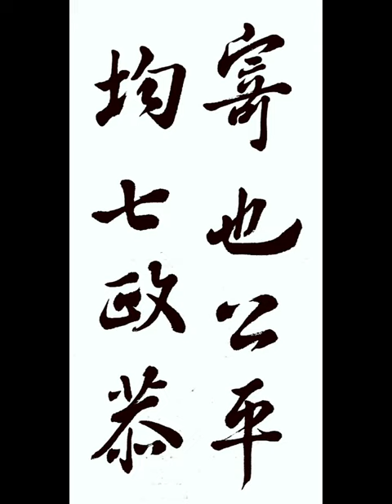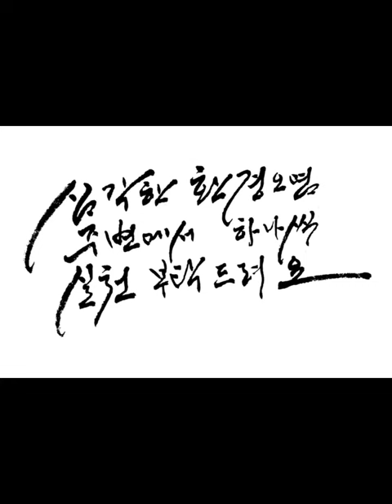寄也公平均七政恭 기야공평균칠정공 王羲之 行書 興福寺斷碑 왕희지 행서 흥복사단비 asmr 글씨 쓰는 소리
글씨 쓰는 소리